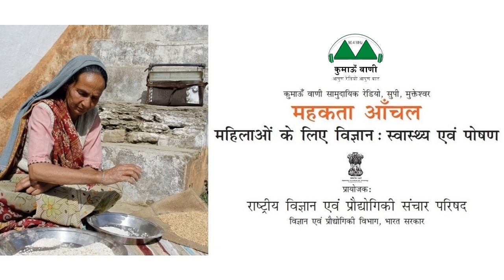Mahakta Aanchal - Episode 210 || महकता आँचल - एपिसोड 210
विषय (एपिसोड 210): गर्भावस्था के दौरान सोने के तरीके